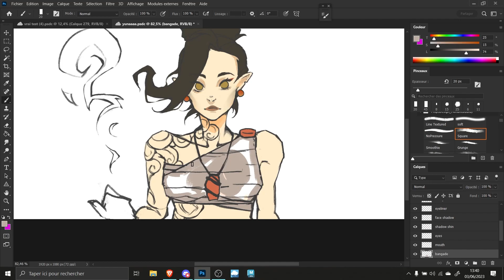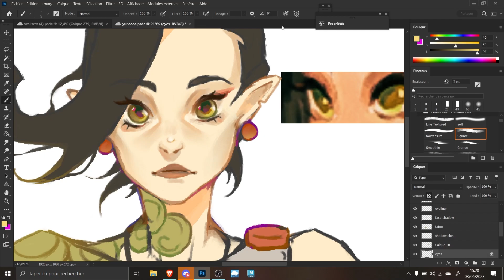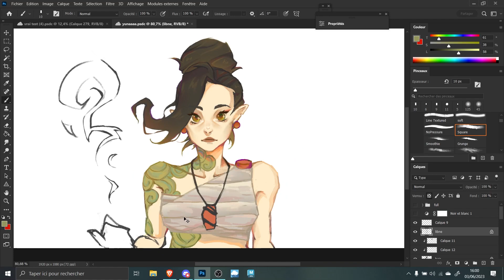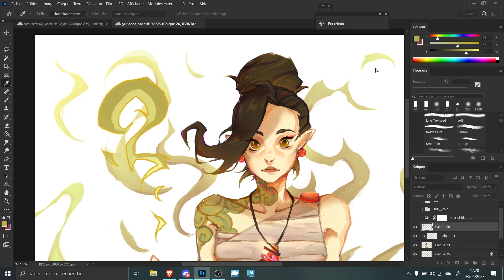BREEZED PROJECT SPEEDPAINT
Quick speedpaint of the main character of my game concept !
song by outgoing hikikomori